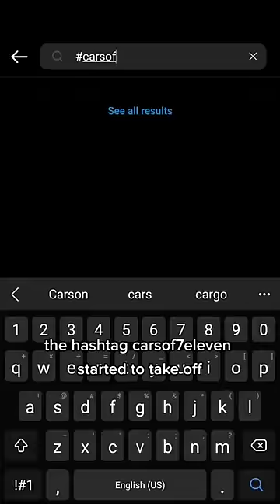How did a corner store's IG page start posting some of the dopest car content?